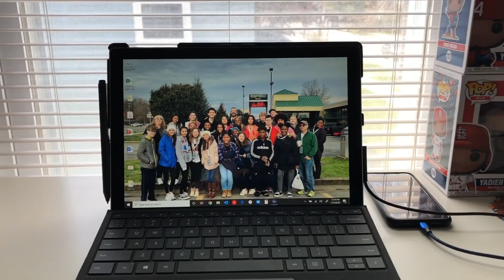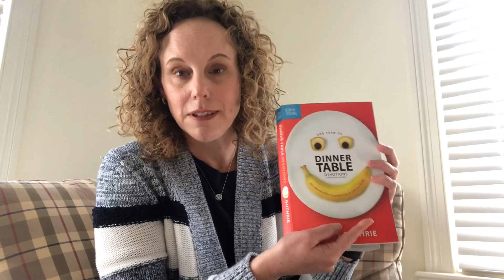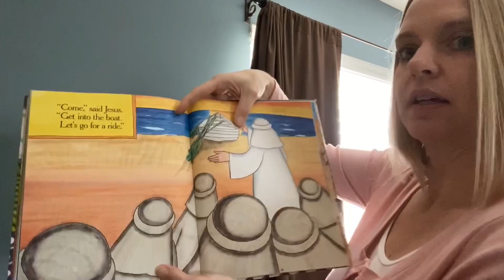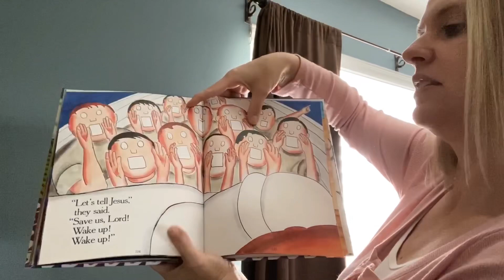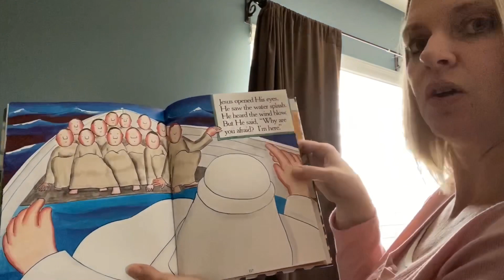Episode 3 Faith (Arrow Children’s Ministry Bible Blast)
Naperville Church of Christ’s Arrow Children’s Ministry has created this videocast for kids! This episode talks about FAITH. It includes a short devotional for older kids, a storytime for younger kids, a song with Mr. Duff and food sculptures!